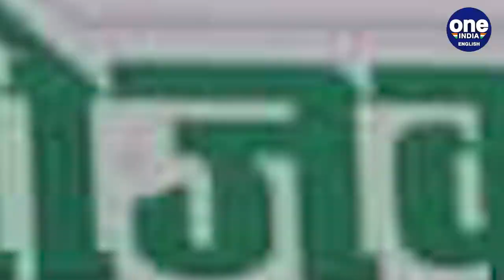Kanjhawala accident: CCTV footage shows victim leaving with another girl | Oneindia News *News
A new CCTV footage in the Kanjhawala accident case shows the victim leaving the parking lot with another woman.